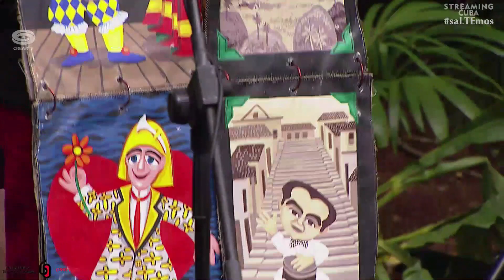Celebración por el 60 aniversario de la UNEAC. Homenaje "Federico García Lorca: el corazón abierto".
Homenaje “Federico García Lorca: el corazón abierto”, recital de poemas, títeres y canciones en el aniversario 85 del asesinato del gran poeta español. Acción artística de contenido antifascista, con dirección general del Premio Nacional de Teatro Rubén Darío Salazar e invitados de Teatro de Las Estaciones. (Jardín de la Casa de los Escritores y Artistas)